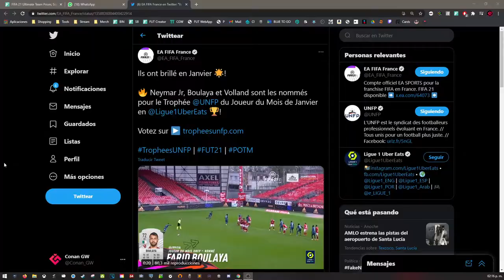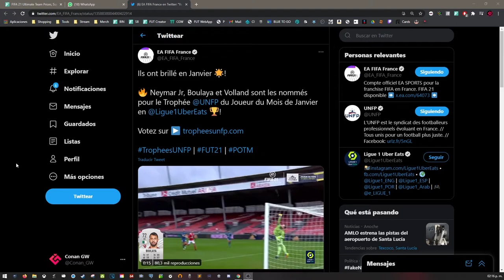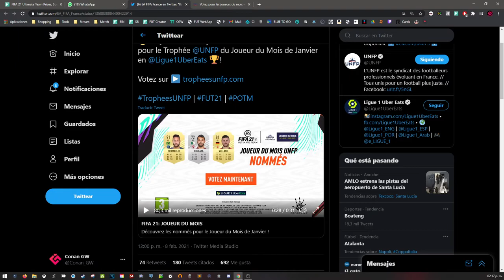EQUPAZO DE LA SEMANA BRUTAL! | MEJORAS DE 85+ | ¿NEYMAR POTM EL 18 DE FEBRERO? | NOTICIAS FIFA